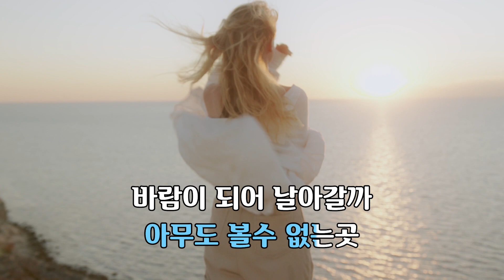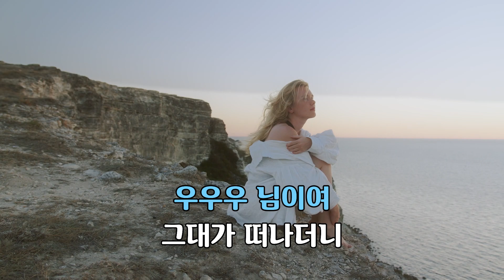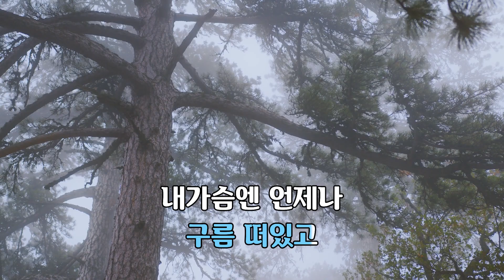떠나고 싶어라 - 백영규 노래 / 유재옥 작사 / 백영규 작곡 / 1곡 재생 / 7080가요산책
떠나고 싶어라

백영규 노래
유재옥 작사
백영규 작곡

가사
떠나가고 싶어라
아무도 볼수 없는곳
바람이 되어 날아갈까
새처럼 날아갈까
웃음도 눈물도 없는
얼굴이 되어버렸네
우우우 님이여
그대가 떠나더니
세상엔 온통 잿빛
구름 떠있고
내가슴엔 언제나
소낙비만 쏟아지네
우우 우우
우우우 님이여

그대가 떠나더니
세상엔 온통 잿빛
구름 떠있고
내가슴엔 언제나
우우 우우
우우우 님이여
혹시나 돌아올까
떠나지도 못하고
기다린 어리석음은
잃어버린 시간들만
우우
보낸답니다